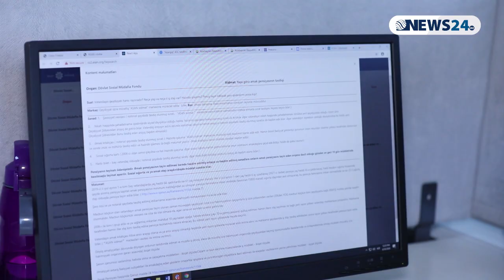8103 haqda bilmədikləriniz - VİDEOREPORTAJ